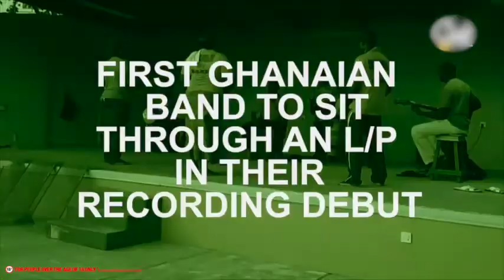CLUB LIVE WITH GASMILLA AND DJADZELOI